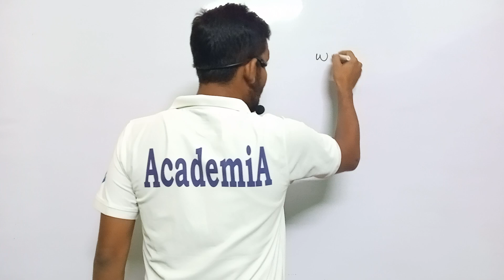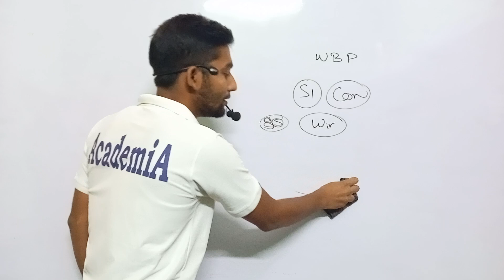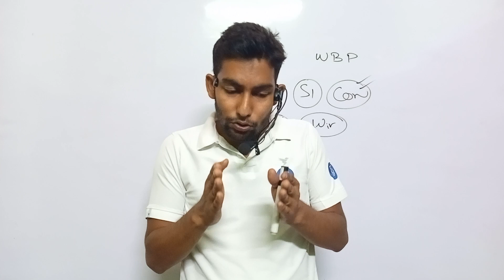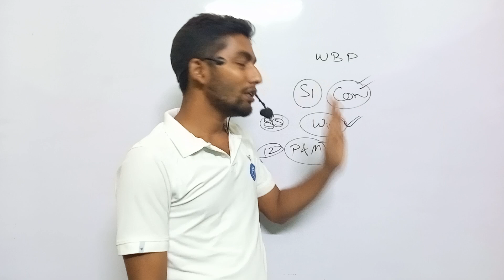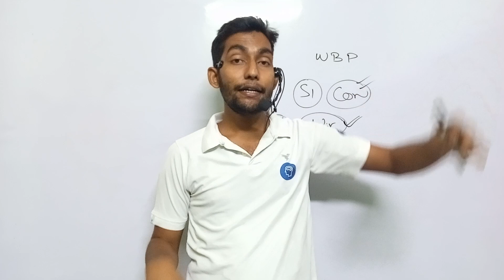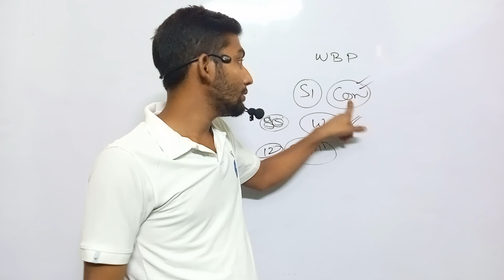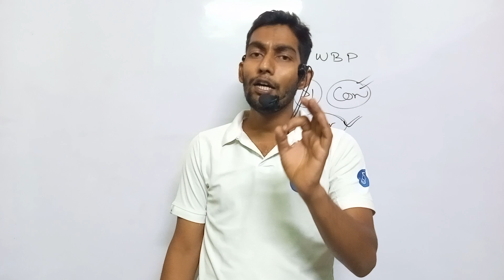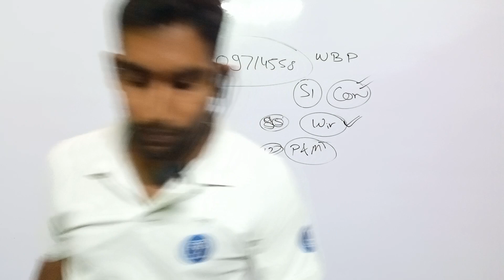WBP 2022 MAINS Preparation